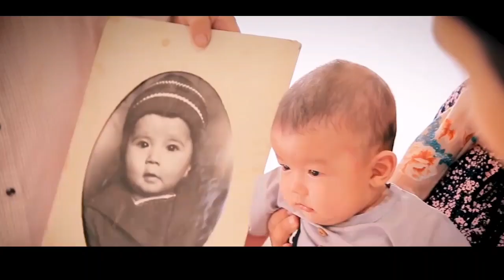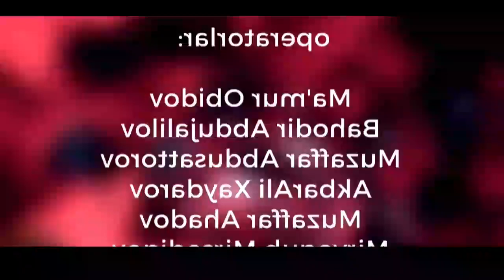ФАРЗАНДСИЗЛИКГА ЕНДИ ДАВО ТОПИЛДИ ДОКТОР Д АМИРХОН УМАРОВ ШОУСИДА СИРЛАРИНИ ОШКОР КИЛДИ ХАММА КУРСИН